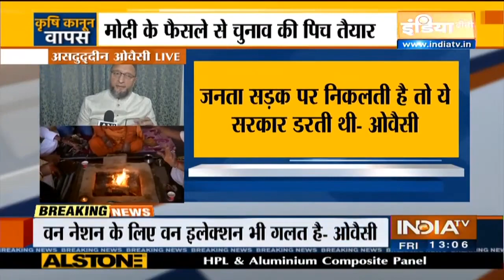वो दिन दूर नहीं जब CAA कानून भी वापस होगा: कृषि कानून वापस लेने के फैसले पर Owaisi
ओवैसी ने कहा, "बड़ा प्रचार भाजपा ने किया था कि एक देश के लिए एक चुनाव होना चाहिए, यह भी गलत है, मोदी सरकार वो बड़े बड़े उद्योगपतियों का इस्तेमाल कर रही थी बैसाखी बनाकर, इनको आने वाले विधानसभा चुनावों में अपनी हार नजर आ गई है।"